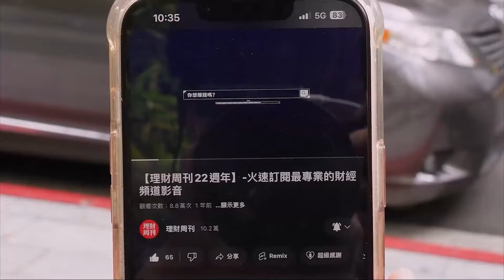財金即時通-20240524／乙太網晶拓展商機 新世代黑馬誰來當？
520後台股上漲💫
IP熱潮持續蔓延🤑 🤑
誰會成為下一個昇達科❓❓
我們該如何押寶❓快來聽聽大林哥分享吧😎

👑跟上大林擁有Money財經全解答都在【期股先知】
🔥台股特快車加速 倒數520狂歡收割？